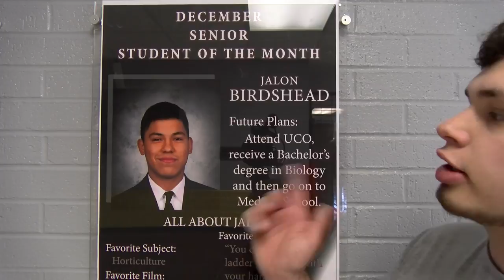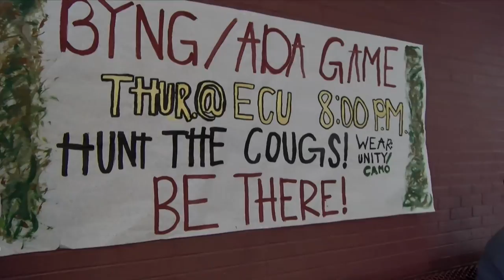Byng Basketball Promo 2017